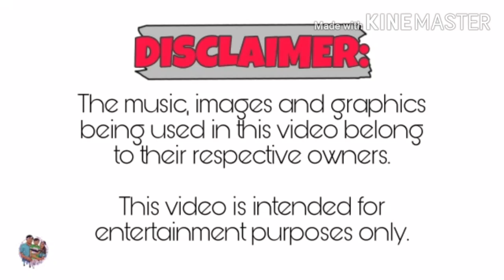Highest Rating Korean Drama 2020 || The World of the Married casts and their ages